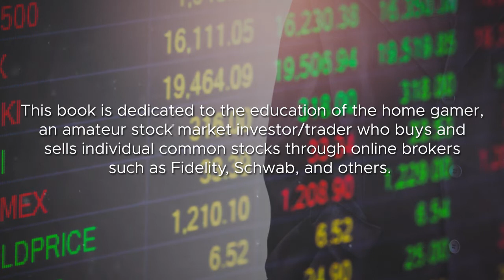A Home Gamer's Guide to Financial Independence by Marshall H. Kaplan, Ph.D.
A Home Gamer's Guide to Financial Independence:  Stock Trading for Retail Investors by Marshall H. Kaplan, Ph.D.